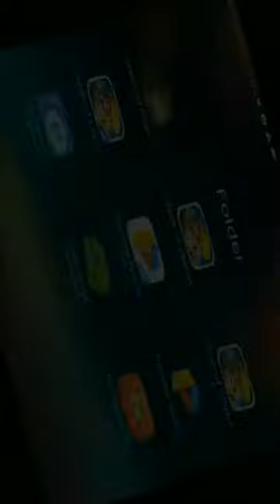Just that everybody know more about Coc clan games